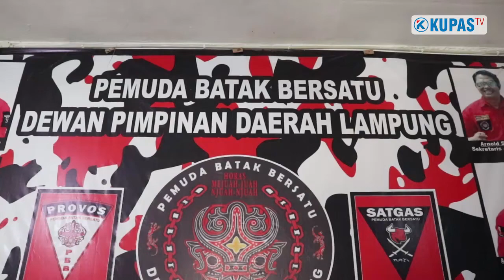PBB LAMPUNG SALURKAN RATUSAN PAKET BANTUAN UNTUK WARGA ISOMAN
Bandar Lampung - Berbagai kegiatan sosial terus digencarkan oleh Organisasi Pemuda Batak Bersatu (PBB) Provinsi Lampung. Kali ini, pengurus PBB DPD Lampung dan DPC Kota Bandar Lampung menyalurkan ratusan paket bantuan kepada warga masyarakat yang sedang menjalani isolasi mandiri atau isoman.
Pelepasan bantuan ini digelar di Kantor Sekretariat DPD di Jalan Ryacudu Sukareme yang dipimpin langsung oleh Ketua PBB DPD Lampung, Donald Harris Sihotang, pada Sabtu 7 Agustus 2021. Paket bantuan ini disalurkan ke empat wilayah di Bandar Lampung oleh sejumlah anggota PBB.

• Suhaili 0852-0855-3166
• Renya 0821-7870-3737